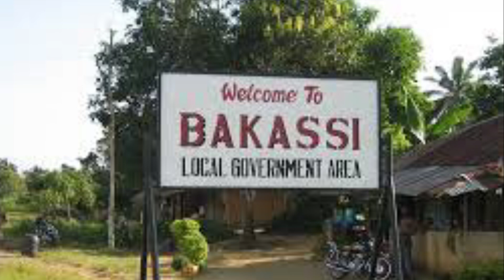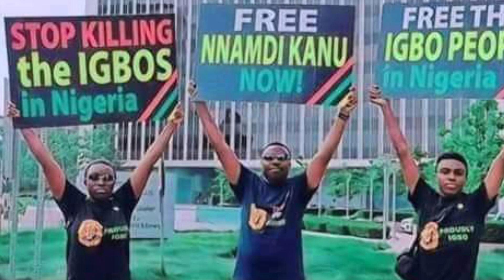Biafra News-MNK MEDICAL DOCTOR ĊṚİĖṠ ỌṲṪ! I WAS ḞIRĖḌ BCOS I MADE ACCURATE FINDINGS ABOUT MNK HEALTH